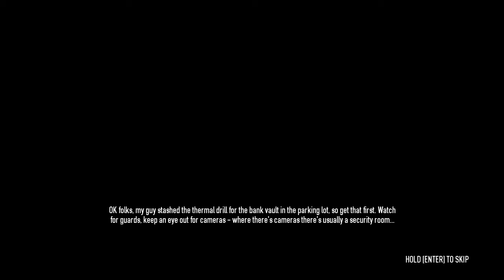I'm back in Action!!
playing pay day 2 with friends hahah